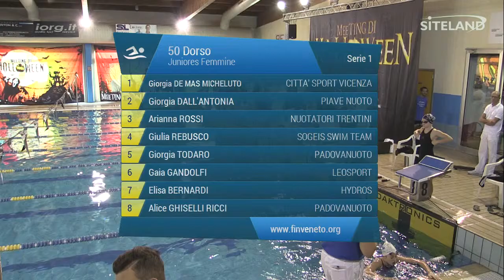50 Dorso Juniores Femminile (Serie 1) - Meeting di Halloween 11Trofeo citta' di Rosa'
Gara di nuoto svolta a Rosa' alle 16:43 di Domenica 01/11/2015

Atleti partecipanti:
in corsia 1 DE MAS MICHELUTO GIORGIA (2000) della soc. CITTA' SPORT VICENZA iscritta con 00:31.50
in corsia 2 DALL'ANTONIA GIORGIA (2000) della soc. PIAVE NUOTO iscritta con 00:31.00
in corsia 3 ROSSI ARIANNA (2001) della soc. NUOTATORI TRENTINI iscritta con 00:30.56
in corsia 4 REBUSCO GIULIA (2001) della soc. SOGEIS SWIM TEAM iscritta con 00:30.00
in corsia 5 TODARO GIORGIA (2000) della soc. PADOVANUOTO iscritta con 00:30.30
in corsia 6 GANDOLFI GAIA (2001) della soc. LEOSPORT  iscritta con 00:30.60
in corsia 7 BERNARDI ELISA (2001) della soc. HYDROS iscritta con 00:31.25
in corsia 8 GHISELLI RICCI ALICE (2000) della soc. PADOVANUOTO iscritta con 00:31.70